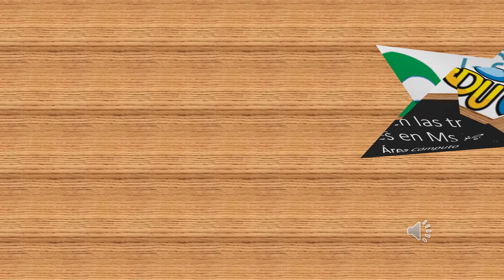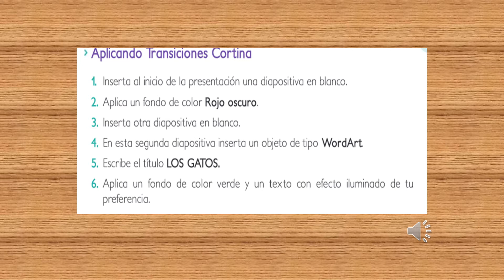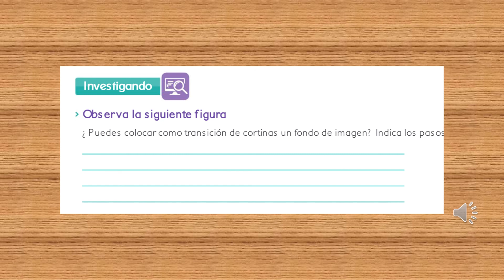Insertando sonido en las transiciones de presentaciones en Ms PowerPoint 3° grado